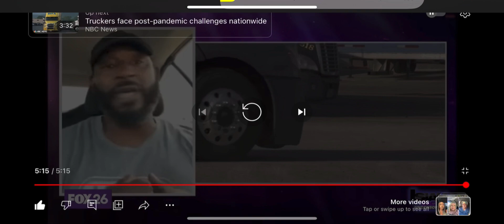Is the Trucking Industry In Trouble?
The trucking industry, like any other industry, faces its own set of challenges. While there are instances of brokers cheating companies and drivers, it's not accurate to say that the entire industry is in trouble based on these instances alone.

There are several factors that could potentially impact the trucking industry. These include:

1. Economic downturns: The trucking industry is heavily dependent on the overall health of the economy. During economic downturns, there is less demand for goods, which means less demand for trucking services.

2. Driver shortage: The trucking industry has been facing a shortage of drivers for several years. This is due to a variety of factors, including the demanding nature of the job and the aging workforce.

3. Regulatory changes: Changes in regulations can also impact the trucking industry. For example, changes in emissions standards or hours-of-service rules can increase costs for trucking companies.

4. Technological disruption: The rise of autonomous vehicles and other technological advancements could potentially disrupt the trucking industry.

5. High operating costs: Fuel, maintenance, insurance, and labor costs are all significant expenses for trucking companies. Any increase in these costs can put financial pressure on these companies.

However, it's important to note that the trucking industry is also very resilient and has survived many challenges in the past. It's also a critical part of the global supply chain, transporting the majority of goods in many countries. Therefore, while the industry may face challenges, it's unlikely to go out of business entirely.